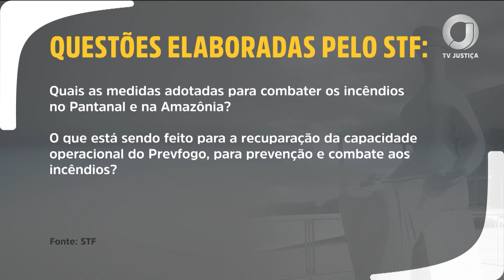📺 JJ – Supremo Tribunal Federal realiza audiência sobre as queimadas no Pantanal e na Amazônia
A audiência foi realizada no âmbito de três ações de descumprimento de preceito fundamental que foram julgadas neste ano. Na ocasião, o Plenário elaborou nove questões para serem respondidas pela União.